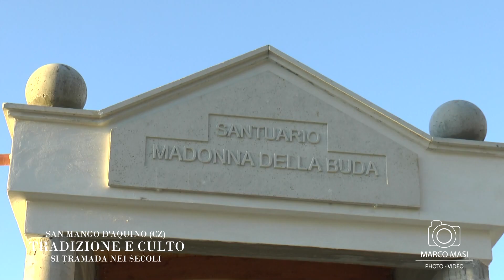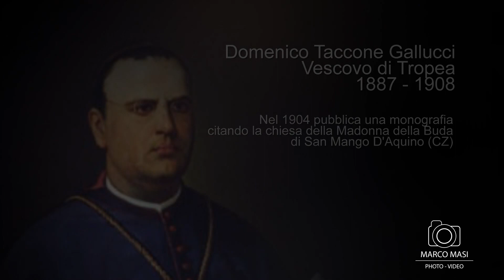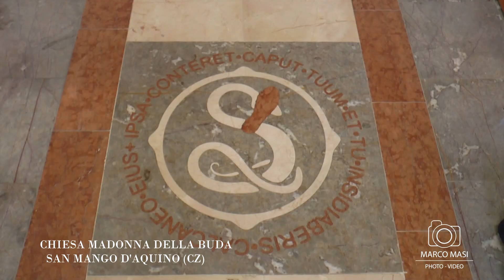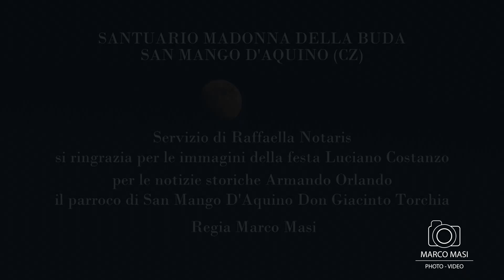SANTIARIO MADONNA DELLA BUDA - SAN MANGO D'AQUINO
TRADIZIONE E CULTO SI TRAMANDA NEI SECOLI.
INTERVISTE DI RAFFAELLA NOTARIS